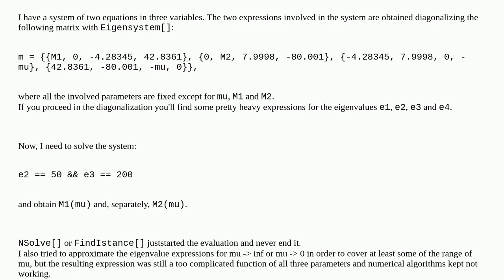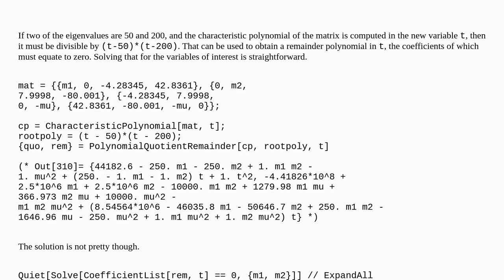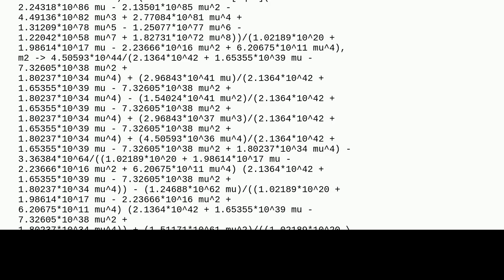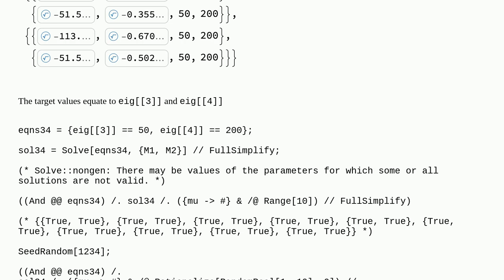Mathematica: Complicated system of two non linear equations in three variables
Complicated system of two non linear equations in three variables

A special thanks goes out to the community

  parametric-functions nonlinear equation-solving